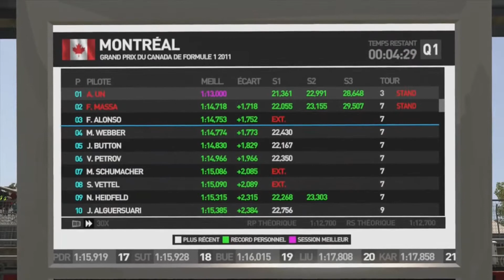F1 2011 : la carrière d'Antonin UN S2 : So easy ? (EP 7 Qualifications) [FR]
Salutations.

Aujourd'hui on continue l'histoire de la carrière d'Antonin UN avec les qualifications du grand prix du Canada 2011.

L'histoire :
Après une incroyable saison avec Lotus (4ème) et le 1er titre de Mark WEBBER, Antonin UN s'envole vers Williams avec l'objectif d'être plus régulier.

Bonne vidéo.